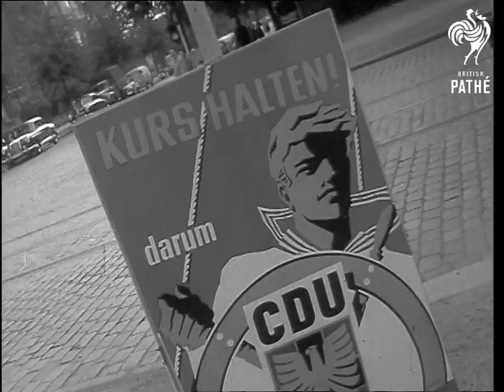Elections In Germany (1957)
West German / Federal Republic of Germany (FDR).

Montage of shots of printing machine, television camera, train passing camera, electric typewriter. MS Chancellor Dr Konrad Adenauer seated in train looking at papers. Travelling shot from train, of station, and people standing on station. MS Crowd greeted Dr Adenauer. Pan from sign which reads "Keine Experimente" to LS Dr Adenauer on dais. CU Dr. Adenauer speaking. Top shot of crowd massed round cars. Top shot of cars moving off. Travelling shot past statue on side of river, and Castle-like building in middle of river. MS Cameramen. LS Adenauer leaning out train window, children below reaching up to him. CU Little girl pan to Adenauer passing chocolate to children below. LS Adenauer throwing sweets from train window, to children below. GV of crowded street. BV Adenauer speaking from stand. GV Crowd in street listening. Family on balcony of house listening.

Top shot of crowd. MS of Erich Ollenhauer speaking from stand. CU Ollenhauer getting into chartered plane. GV plane taking off. Montage of shots Group of singers, man playing piano another on bongos, four men singing, one with guitar young girl singing, woman singing and wriggling her body about, man in Naval uniform entertaining, woman in Naval uniform singing. Top shot CU of audience with linked arms swaying from side to side. MS of woman in uniform singing, and bidding audience to stand. CU Top shot of audience bobbing up and down. CU Audience applauding.

Various CU's of Placards, posters for different political parties.

 FILM ID:2890.06